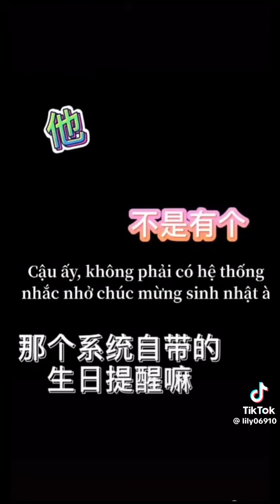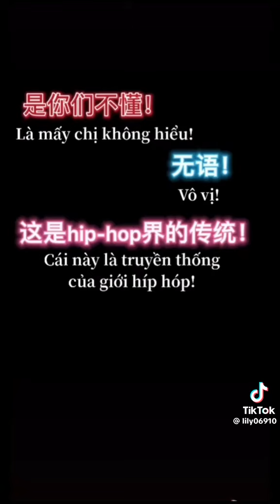[Bo] bo biết bo buồn á😂😂....5/8 rồi đào lên lại nào 😂😂😂